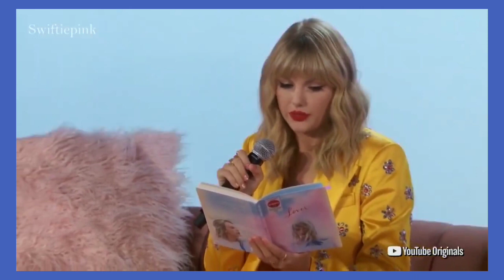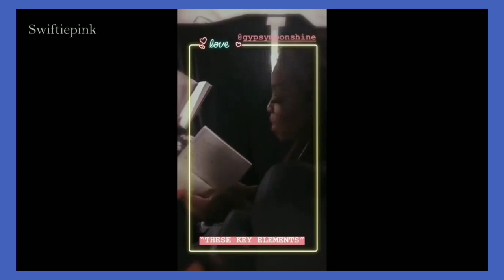Bad Hit Songs